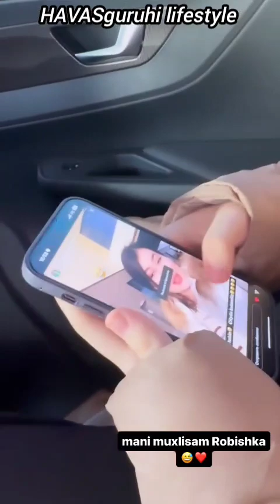kirish tekin/cityda kutamiiiz/mani muxlisa robishka#havasguruhi#uzbekistan#viral#videos#short#trend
bolala uchguncha biz qor bo'ro'n o'yandik/yosh boldek mazza qilib#havasguruhi#viral#video#yt#short#y

Instagram live from Uzbekistan#havasguruhi#instagram#live#real#uz#viral#video#short#trend

انسٹاگرام ریلز، انسٹاگرام اسٹوری آئیڈیاز، انسٹاگرام ٹرینڈنگ گانے، انسٹاگرام گانا، انسٹاگرام کی ٹائٹلی، انسٹاگرام ویڈیو
instagram reels, instagram story

instagram g'altaklari, instagram hikoyalari g'oyalari, instagram trend qo'shiqlari, instagram qo'shig'i, instagram ki titli, instagram video

ролики инстаграм, идеи историй инстаграм, популярные песни инстаграм, песня инстаграм, инстаграм ки титли, инстаграм видео

इंस्टाग्राम रील्स, इंस्टाग्राम स्टोरी आइडियाज, इंस्टाग्राम ट्रेंडिंग गाने, इंस्टाग्राम सॉन्ग, इंस्टाग्राम की तितली, इंस्टाग्राम वीडियो

robiyaga alohida to'qib olib qo yishgan ekan /shunaqa qulay sumka ham stilniy#havasguruhi@zuxra_bag

qiz bazmi qiz bazmidek bo'lsin/vo oxirida fotosessiya bo'ldi#havasguruhi#uz#viral#video#shorts#short

lsevimli tv, sevimli, севимли, севимли тв
"Sevimli kun" dasturida HAVAS GURUHI OILASI / O'zbekiston 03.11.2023

हिंदी गीत‎@Sevimli TV#sevimlitv/севимли тв#shorts#uzहिंदी गीत,Bollivud qo'shiqlari,старые хинди песни#havasguruhi#videosevimli tv#sevimlitv/севимли тв
sevimli tv, sevimli, севимли, севимли тв
હવાસ ગુરુહી જીવનશૈલી
हवास गुरुही जीवन शैली
Образ жизни HAVAS гурухи
Стиль життя гурухі HAVAS
HAVAS guruhi turmush tarzi
HAVAS guruhi жашоо образы
HAVAS тобының өмір салты
하바스 구루히 라이프스타일
أسلوب حياة HAVAS guruhi
אורח חיים HAVAS guruhi
ہاوس گروہی طرز زندگی

Afghanistan
Albania
Algeria
Andorra
Angola
Antigua and Barbuda
Argentina
Armenia
Australia
Austria
Azerbaijan
B
The Bahamas
Bahrain
Bangladesh
Barbados
Belarus
Belgium
Belize
Benin
Bhutan
Bolivia
Bosnia and Herzegovina
Botswana
Brazil
Brunei
Bulgaria
Burkina Faso
Burundi
C
Cabo Verde
Cambodia
Cameroon
Canada
Central African Republic
Chad
Chile
China
Colombia
Comoros
Costa Rica
Côte d’Ivoire
Croatia
Cuba
Cyprus
Czech Republic
D
Denmark
Djibouti
Dominica
Dominican Republic
E
East Timor (Timor-Leste)
Ecuador
Egypt
El Salvador
Equatorial Guinea
Eritrea
Estonia
Eswatini
Ethiopia
F
Fiji
Finland
France
G
Gabon
The Gambia
Georgia
Germany
Ghana
Greece
Grenada
Guatemala
Guinea
Guinea-Bissau
Guyana
H
Haiti
Honduras
Hungary
I
Iceland
India
Indonesia
Iran
Iraq
Ireland
Israel
Italy
J
Jamaica
Japan
Jordan
K
Kazakhstan
Kenya
Kiribati
Korea, North
Korea, South
Kosovo
Kuwait
Kyrgyzstan
L
Laos
Latvia
Lebanon
Lesotho
Liberia
Libya
Liechtenstein
Lithuania
Luxembourg
M
Madagascar
Malawi
Malaysia
Maldives
Mali
Malta
Marshall Islands
Mauritania
Mauritius
Mexico
Micronesia, Federated States of
Moldova
Monaco
Mongolia
Montenegro
Morocco
Mozambique
Myanmar (Burma)
N
Namibia
Nauru
Nepal
Netherlands
New Zealand
Nicaragua
Niger
Nigeria
North Macedonia
Norway
O
Oman
P
Pakistan
Palau
Panama
Papua New Guinea
Paraguay
Peru
Philippines
Poland
Portugal
Q
Qatar
R
Romania
Russia
Rwanda
S
Saint Kitts and Nevis
Saint Lucia
Saint Vincent and the Grenadines
Samoa
San Marino
Sao Tome and Principe
Saudi Arabia
Senegal
Serbia
Seychelles
Sierra Leone
Singapore
Slovakia
Slovenia
Solomon Islands
Somalia
South Africa
Spain
Sri Lanka
Sudan
Sudan, South
Suriname
Sweden
Switzerland
Syria
T
Taiwan
Tajikistan
Tanzania
Thailand
Togo
Tonga
Trinidad and Tobago
Tunisia
Turkey
Turkmenistan
Tuvalu
U
Uganda
Ukraine
United Arab Emirates
United Kingdom
United States
Uruguay
Uzbekistan
V
Vanuatu
Vatican City
Venezuela
Vietnam
Y
Yemen
Z
Zambia
Zimbabwe

dil laga liya song reaction

دہلی کنسرٹ، دہلی کنسرٹ کنگ، دہلی کنسرٹ 2022، دہلی کنسرٹ سدھو موس والا، دہلی کنسرٹ پواندیپ، دہلی کنسرٹ اے پی ڈھلن، دہلی کنسرٹ جسٹن بیبر، دہلی کنسرٹ عمران خان، دہلی سی

@Fikriyatul'Ulya
@OMON-OMON ko'rsatuv
@Madina Mumtoz

Dubbing
Hindi
Hindi cinema
Indian old song
Awara song
Janam Janam
Zoobi doobi

Telugu Hindi dubbed movie songs
Hollywood ine hindi movie new songs
Bollywood songs in real life
Bollywood songs
Havas ruhi#havasguruhilifestylr#uzbekistan#viral#videos#short